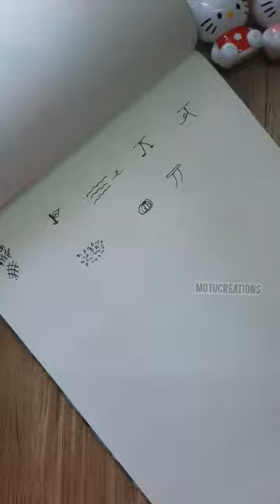😄funny finger painting 🎨| summer activities for kids